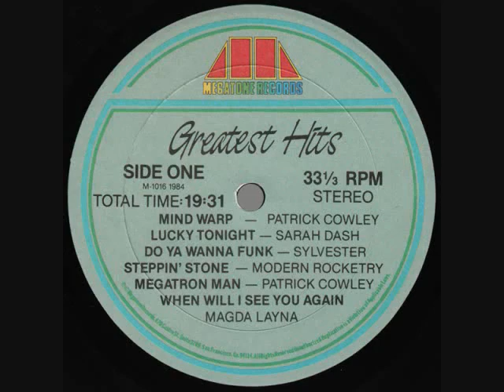Megatone Records Greatest Hits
Mixed By DJ Frank Schmidt

Side A
Patrick Cowley-Mind Warp
Sarah Dash-Lucky Tonight
Sylvester-Do You Wanna Funk
Modern Rocketry-(I'm Not You)Steppin Stone
Patrick Cowley-Megatron Man
Magda Layna-When I Will See You Again

Side B
Sylvester-Don't Stop
Earlene Bentley-Boys Come To Town
Le Jeté -La Gage Aux Folles
Scherrie Payne-One Night Only
Queen Samantha-Close Your Eyes
Sylvester-Hard Up

Megatone Records 1984